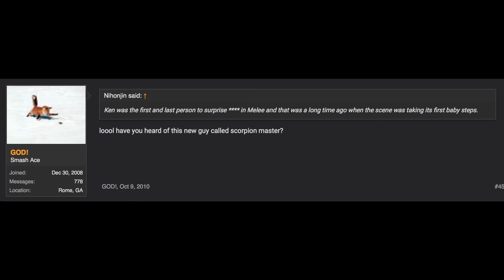Last Stock Legends Deleted Scene: Scorpion Master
👉  Watch Last Stock Legends Season 2 here:
Today, everyone knows about Scorpion Master, Mango’s alter-ego. Where did it come from?

We know.

Thanks to Chillhop Records for the music!